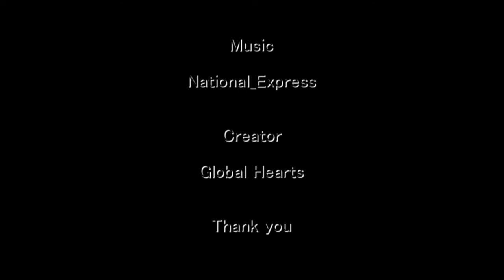グローバル ハーツのロゴが踊る ２ A logo of Global Hearts is dances . 2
グローバル ハーツのロゴが楽しく踊る映像です。 ２

A logo of Global Hearts is the picture which dances happily.　2